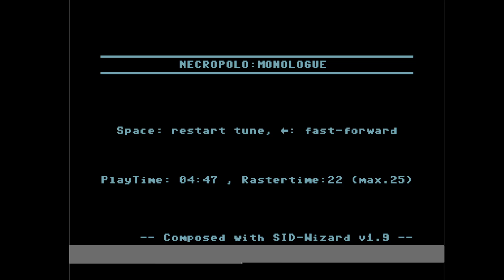C64 Music: Monologue by NecroPolo ! 2 June 2022 !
Airwolf/F4CG